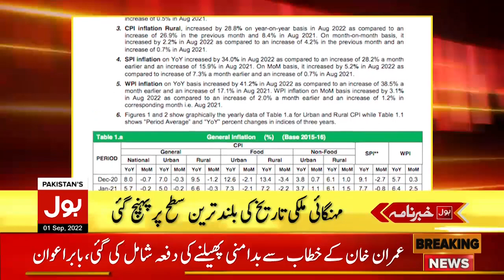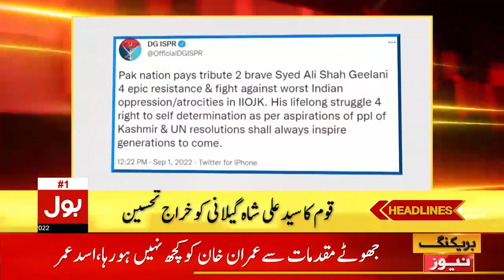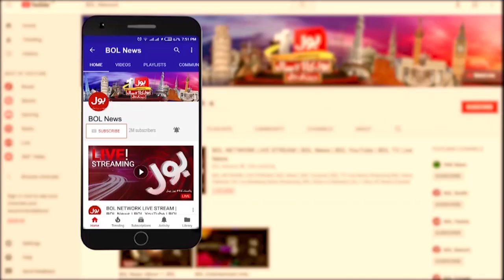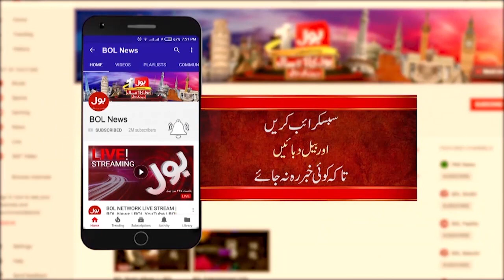Imran Khan Hearing At ATC Islamabad | News Headlines at 1 PM | Imran Khan Bail Granted